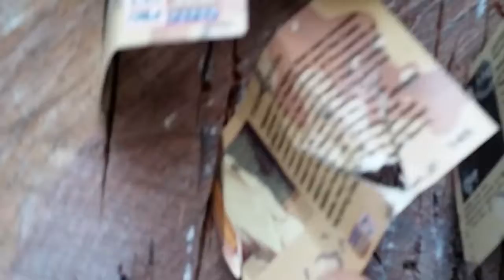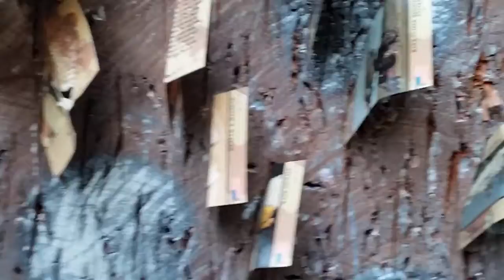Rick The Rocket Aim Games H2 Entry Video - 24pts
Here is my 4th entry for the Aim Games H2 Hawk Across Texas free global challenge.  Here are the Rules